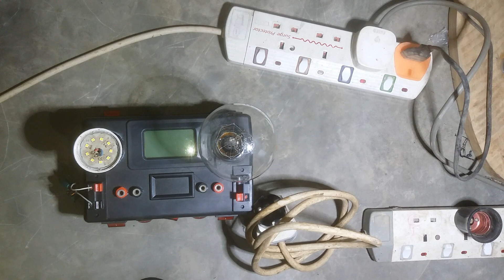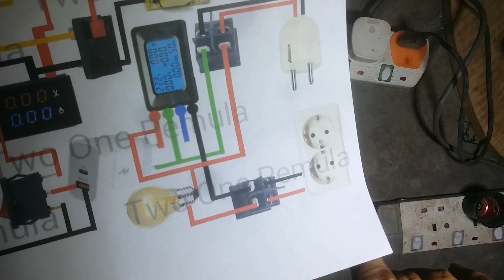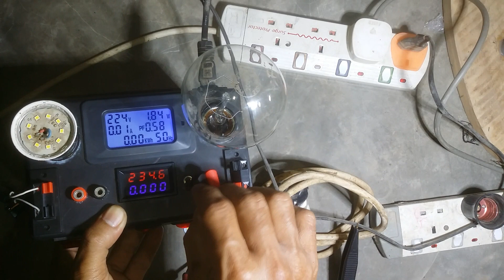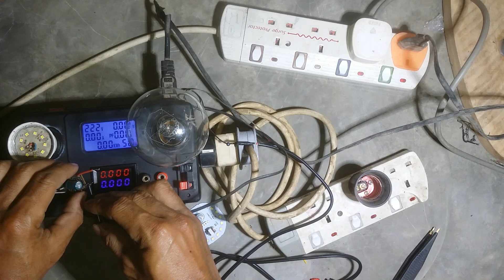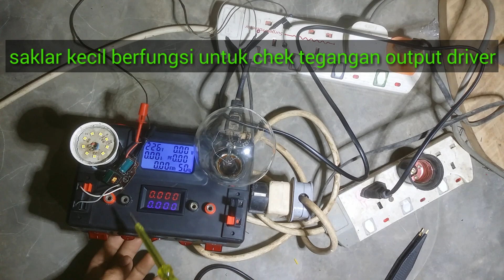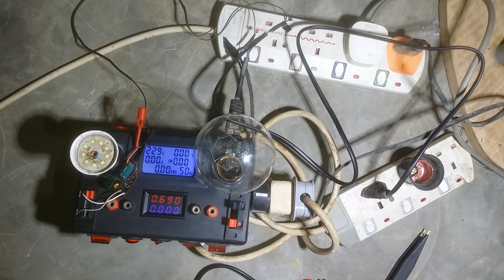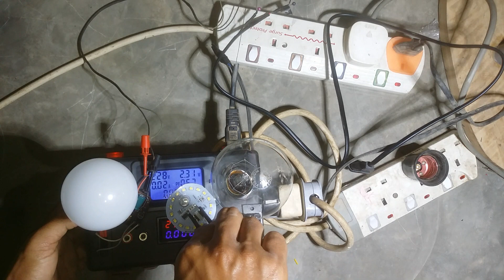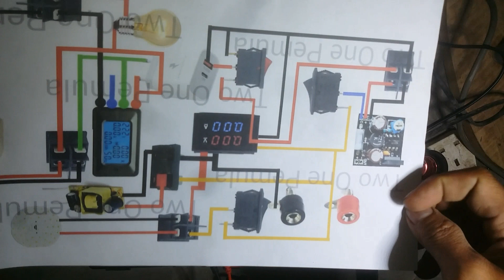Alat servis lampu led dan lhe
Assalamualaikum wr.wb
Selamat datang dichanel youtube TWO ONE PEMULA. semoga chanel youtube ini bisa bermanfaat bagi semuanya...
Jika menurut kalian bagus silahkan LIKE video ini,
Jika menurut kalian bermanfaat silahkan SHARE, dan
Bila ada masukan atau pun pertanyaan silahkan KOMENTAR,
Agar tidak ketinggalan video2 terbaru kami aktifkan NOTIFIKASI.
Terimakasih..